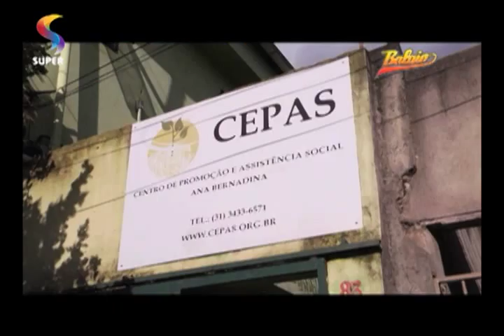BALAIO - Projeto considera princípios cristãos para preparar indivíduo para atuar na sociedade 2/2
Alex Passos visita o Centro de Promoção e Assistência Social Ana Bernardina (CEPAS) e conversa com o coordenador Wesley Andrade, que fala sobre a história desse projeto, que oferece assistência social para a promoção de transformação de crianças e adolescentes.

REDE SUPER
Programa BALAIO